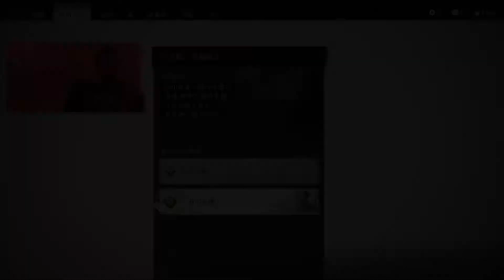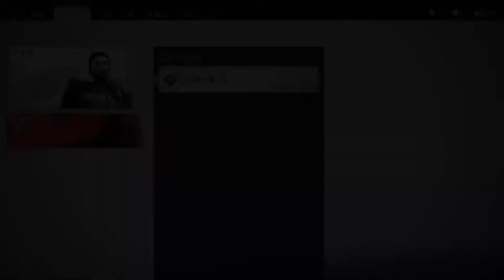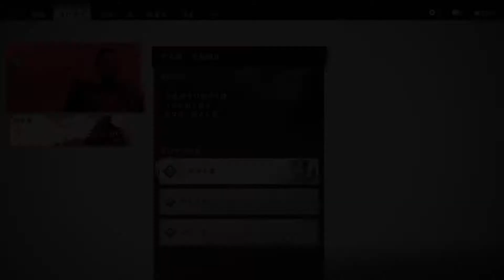「石川先生は狙われている」「ゴーストオブツシマ」を実況プレイして行くよ。３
石川先生から弓をおもらったぞ
厳密には貸してもらっているらしいけど。